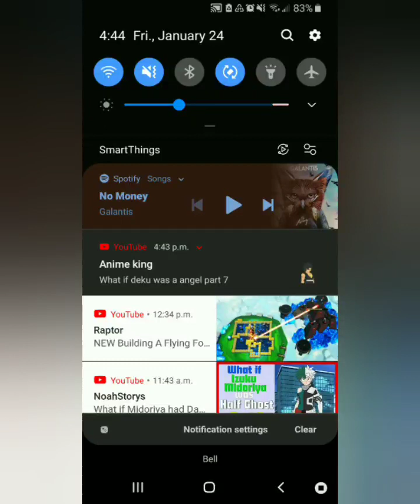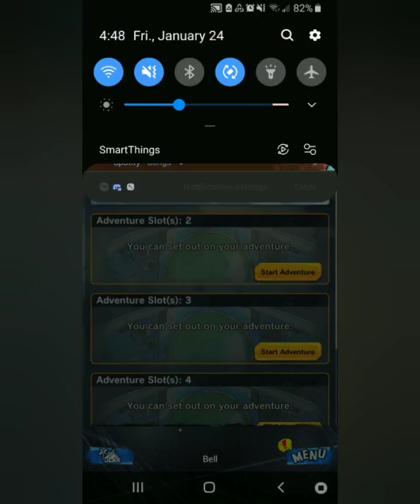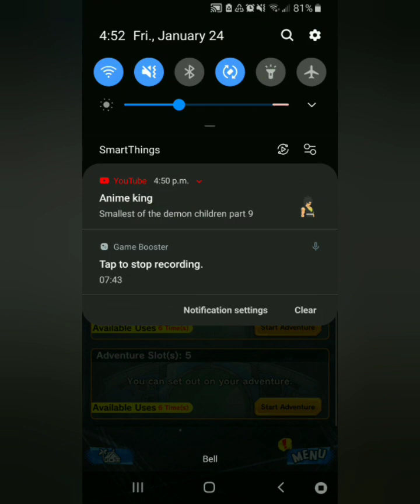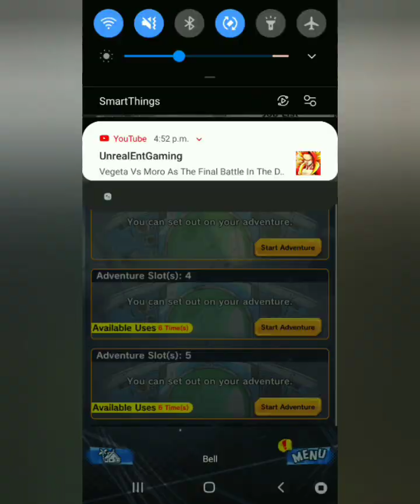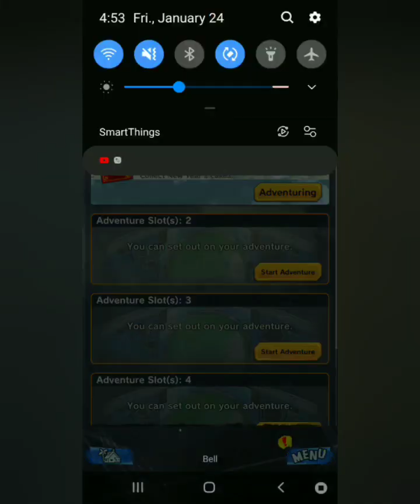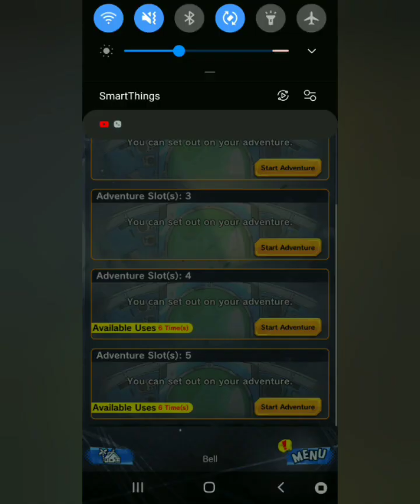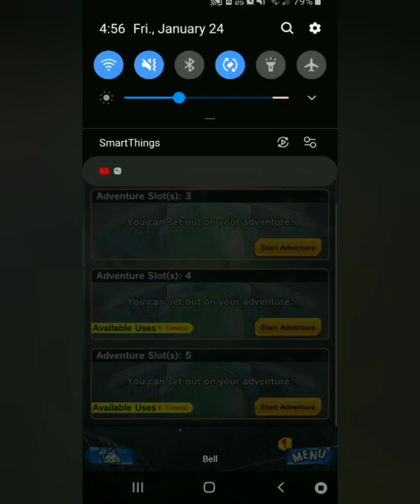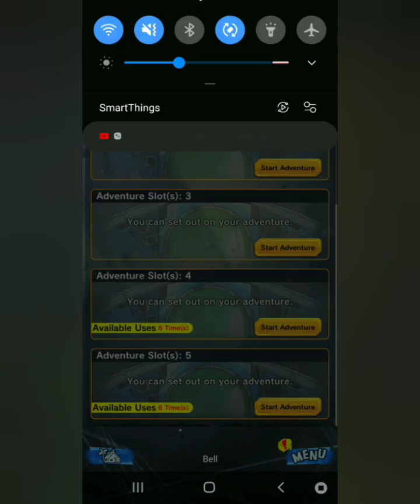What if deku had Abranium part 2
Alright guys sorry for the late upload I had no sleep last night so I took a 4 hour nap. I also had exams today which is why so I hope I passed. I'm sorry for those of you who wanted to see jedi deku the harem king today but don't worry you'll get him tomorrow. Alright that's all this is Teen Shallot peace out✌✌